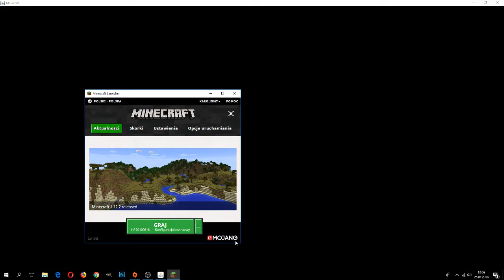minecraft infdev?! Nowa mini seria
minecraft infdev klasyka prawda